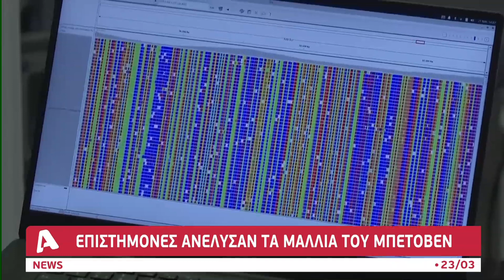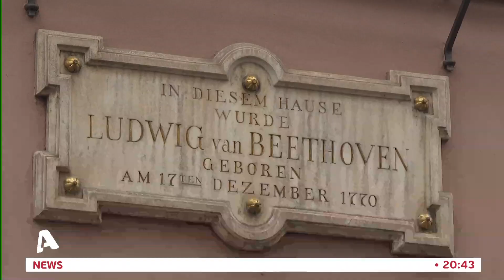Βρέθηκε η αιτία θανάτου του Μπετόβεν | AlphaNews Live